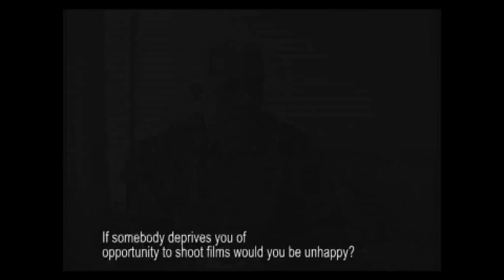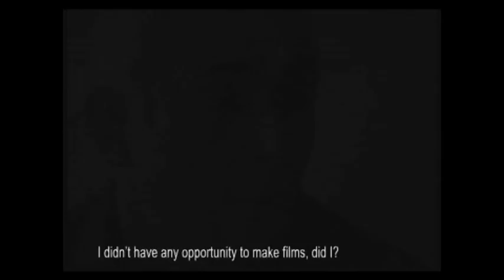"DON ASKARIAN" documentary by Nune Hovhannisyan_Part 1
Int.Film Fest.Rotterdam named Don Askarian: King of Cinema
"Dali, Tarkovski, Bunuel, Deren ... Add Askarian to the ranks of this dream team. he is capable of producing images that are unlike anything ever seen beforeJapan Times . Don Askarian is a prize-winner at several int. film fests. European TVs are constant buyers of his films sold world wide about 100 times. Honoured with a Harvard Film Archive retro, he is considered the greatest Armenian filmmaker (he is Russian-German- Dutch too). 2004 he received Golden Camera Award for Life Achievement at Int. ART Film Festival, Slovakia. H.-W. Dannowski, president of Interfilm: "Time will pass until we recognize that Don Askarian is one of the most important filmmakers of our times"
Don Askarian
is a prize-winner at several international film festivals. In 1996 Don Askarian published his book "The Dangerous Light". Every year the interest to his really very unique films grow up. More and more film festivals come to honor Don Askarian with retrospectives. Serious TV-stations like ARD, WDR, ZDF, Channel 4, Arte, but also Belgian, Greek, Swiss, Slovakian, Armenian etc. TV Channels are constant co-producers and buyers of all his films. The films of Don Askarian were sold and broadcasted world wide about 100 times. Don Askarian, honored with a Harvard Film Archive retrospective, is considered the greatest Armenian filmmaker (but he is Russian-German- Dutch too). In 2004 he received Golden Camera Award for Life Achievement at Int. ART Film Festival, Slovakia. It turns out to be clearer what Hans-Werner Dannowski, the president of Interfilm, meant in 1992: "Time will pass until we recognize that Don Askarian is one of the most important filmmakers of our times. His movies will take up the time they need. Finally the films will have their success not with lies and assimilations but with truth." The retrospectives and special screenings around the world, on TV and important film festivals reflect it, mirror the growing interest in Don Askarian's films followed by a broad fascination by the audience.
For Afghanistan -- Albania Algeria American Angola -- Antigua and Barbuda Armenia -- Republic of Armenia Australia Azerbaijan Bahrain Barbados Belarus Belgium Bolivia Bosnia and Herzegovina Brazil Bulgaria Republic of Bulgaria Burundi Cambodia Cameroon Canada Central African Republic Chad Chile China, Colombia Croatia Cuba Cyprus Czech Denmark Egypt El Salvador Eritrea Estonia Finland France -- Georgia Germany Greece -Hong Kong China Hungary India Indonesia Iran Iraq ireland Israel Italy Japan Jordan Kazakhstan Kenya Korea Kuwait Kyrgyzstan -- Kyrgyz Latvia -- Republic of Latvia Lebanon -- Liberia -- Republic of Liberia Libya -- Lithuania -- Macedonia, Republic of -- Republic of Macedonia Madagascar Malaysia Malta Mexico Monaco Mongolia Morocco Karabakh Nagorno Karabakh Namibia Netherlands Netherlands Antilles (Self-governing country in the Kingdom of newZealand arab Nicaragua Nigeria Oman sultanate of Oman Pakistan -- Islamic Republic of Pakistan Palestine Panama Peru Philippines Portugal -- Qatar Romania Russia Saudi Arabia Serbia Republic of Serbia Singapore Slovakia Slovenia Somalia South Africa spain Sri Lanka -- Sudan Sweden Switzerland Syria Tajikistan Tanzania -- Thailand See East Timor Turkey Turkmenistan Turks Ukraine United Arab Emirates United Kingdom Great Britain and Northern Ireland United States America Uzbekistan Vatican City Venezuela Vietnam , British Shakeela